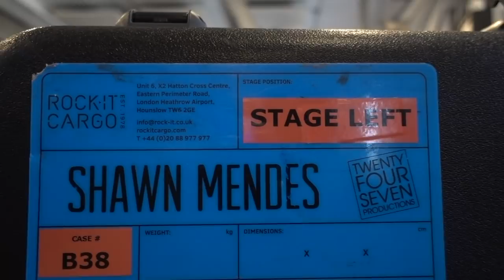What Happened to the 368 Vlog?